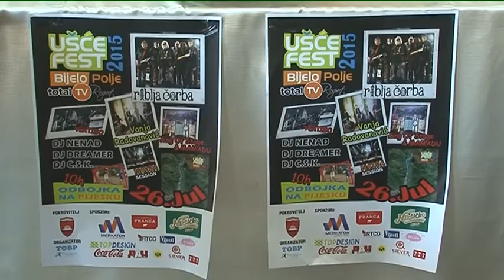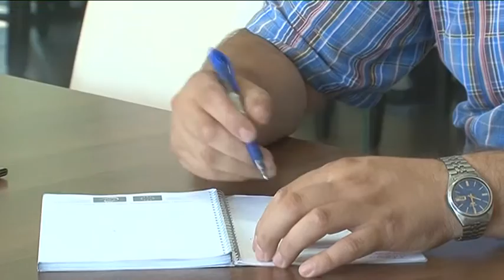TV SUN MN, Prilog Usce fest press 22 07 2015